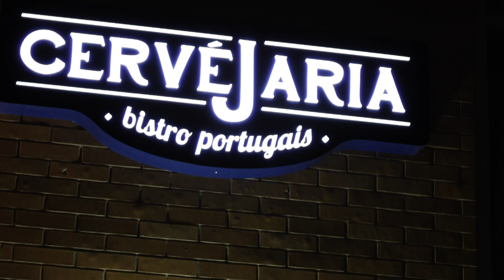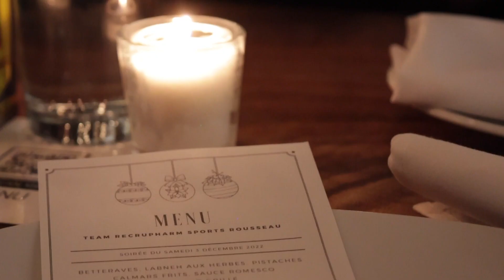party Noel 2022 est une gracieuseté du restaurant cervejaria